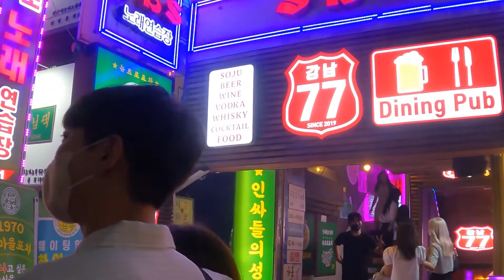(4k) GANGNAM STREET WALK||SEOUL WALK😱 ||GANGNAM STATION||NEPALI VLOG||GANGNAM🇳🇵💕🇰🇷rkbvlogs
4K HDR] Saturday Afternoon Walk in
Gangnam Streets Seoul Tour Korea
2022
4K Apgujeong Rodeo Street ]-Walk along
Apgujeong Rodeo Street What a wonderful
street &GANGNAM/SEOUL/KOREA

GANGNAM STREET Flooded by Sudden
HEAVY RAIN, CLUB ALLEY Darkened by
BLACKOUT. Seoul Travel Walker.

14K AH1A/O| Z3H 42 1- H 1
GANGNAM/SEOUL/KOREA/JUST WALK

4K]Friday Night, Walking in Gangnam
Club Streets Nightlife Walking Tour
SEOUL KOREA 2022

Hello,
Its my first street walk vlogs.This is most popular place south korea seoul gangnam which is very nice place their is lots of  dance club resturent lots of people walk on street their was aswome feel please watch and enjoy give your thought
              Thanku
Live Seoul Korea Itaewon Night Street
Walking Tour | Today's Hot spots in Korea |
Watchers Club

4K Hot Night Itaewon Club Street] loan't stand
Itaewon Club, but let's walk together Just
watch itbb GANGNAM/SEOUL/KOREA
[4KLNIR)57D1 ER5T3B
RLTK TET. UbbGANGNAM/SEOUL/KOREA

4K] 2022 Early Autumn Gangnam Street
Fashion Walking Tour SEOUL KOREA

your Quries
seoul
korea
gangnam
4k
south korea
seoul walk
asmr
tour
walkingtour
seoul tour
korea walk
city tour
city walk
korea travel
korean food
night view
gangnam station
travel jeju
4kseoul
nepali vlogs
nepali mom dubai vlo6g

(4k) GANGNAM STREET WALK||SEOUL WALK ||GANGNAM STATION||NEPALI VLOG||GANGNAM
Rkb vlogs